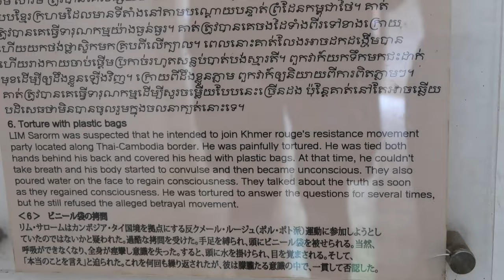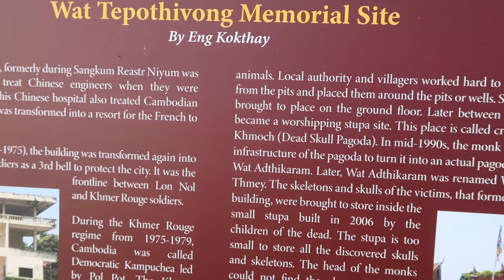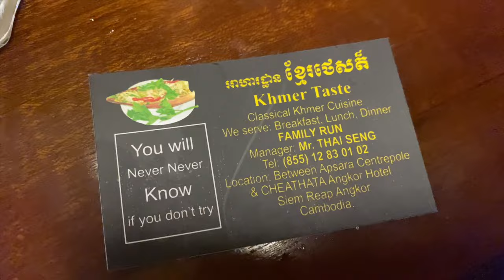This changed my mind about Cambodia. | Siem Reap Vlog 2024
This changed our mind about Cambodia.